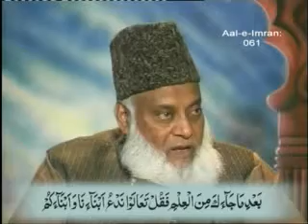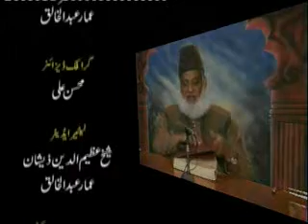Daras-e-Quran Sura Al-Imran By Dr. Israr Ahmed Part-38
Tafseer Sura Al-Imran By Dr. Israr Ahmed
(Bani Tanzeem-e-Islami Pakistan)
مقرر: ڈاکٹر اسرار احمد
From Ayat 33 To 62